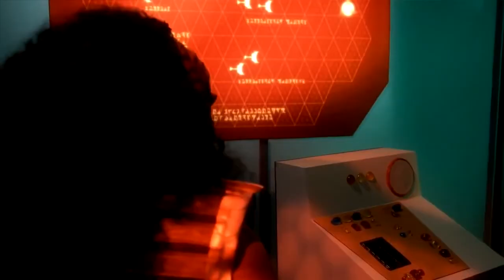StarTrekPhaseII 4x08 Kitumba Act I and ExtendedPreview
Star Trek: New Voyages aka Star Trek: Phase II has come out with Act I and extended preview of episode 4x08, 'Kitumba.' Video provided courtesy:

Official description from that mirror:

Episode: 4x08
Title: "Kitumba"
Length: Unknown
Release date: 2013
Stardate: 2623.3
Writers: Patty Wright from an original story concept by John Meredyth Lucas
Special Effects: Tobias Richter
German Subs: Stephan Mittelstrass

Extended Preview with Trailer

Plot:
"Kitumba" depicts the Enterprise on a suicide mission to the heart of the Klingon Empire. Pulled in every direction by warlords and people that have their own agenda, the Kitumba suddenly finds himself confronting his very enemy: Captain James Kirk and the Enterprise. The choices he makes will resonate through the galaxy for years to come.

The extended-length episode will not only explore Klingon society and show us the home planet, but will bridge the gap between the TOS Klingon Empire and Klingon Empire we saw in the feature films.

"Kitumba" includes a cast of 36 with 59 extras - sporting ridges as well as TOS Klingon makeup. Introducing Kario Periera Bailey as the Kitumba, special surprise guest stars for the episode include Gil Gerard and Andrew Probert.

This extended preview shows the Teaser and Act 1 followed by a trailer for the episode. This episode is due for release in Spring/Summer 2013.

This video has been re-released to resolve a music rights issues with SME. This version has removed the clip (a short trailer) that was disputed.
The previous version is still available here (for countries where it is not blocked).

STAR TREK and all related marks, logos and characters are owned by CBS Studios Inc. "Star Trek: New Voyages/Phase II", it's websites, mirror sites and episodes, the promotion thereof and/or any exhibition of material created by Cawley Entertainment Company/Retro Film Studios LLC are not endorsed or sponsored by or affiliated with CBS/Paramount Pictures or the STAR TREK franchise.

- - - - - - - - (This is the end of the description from the German mirror, credited & linked above) -- Below are my official mirrors:
Categories: Education, Entertainment, Film & Animation